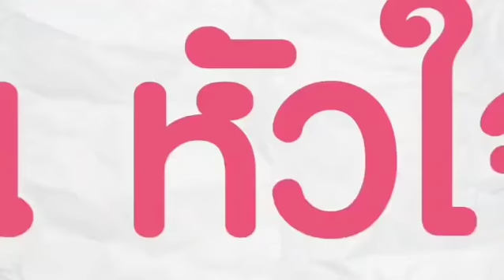Remindersเพราะคิดถึง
เอ้าใครคิดถึง เพิร์ท-เซนต์ ไวท์-กัปตัน มีน-แปลน เตรียมรับชมกันนะจ้า ซีรี่ส์โปรเจคสั้นๆแต่งานดีเว่อร์ มารอให้ชมหายคิดถึงกันนะจ้า